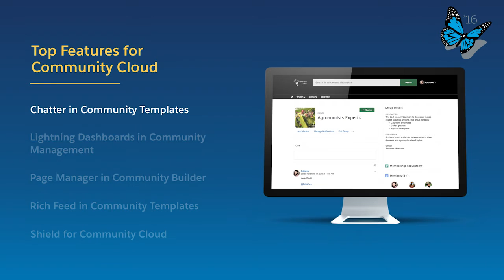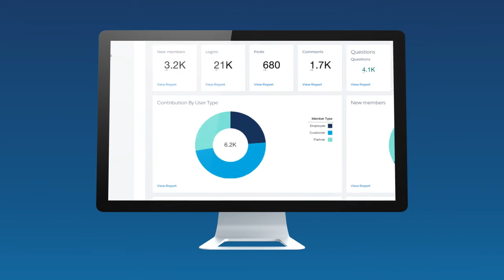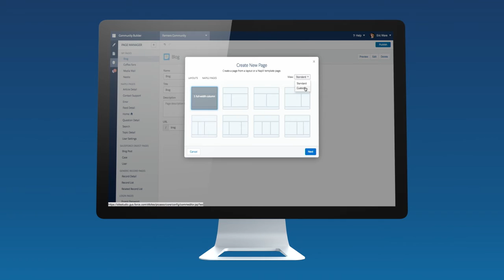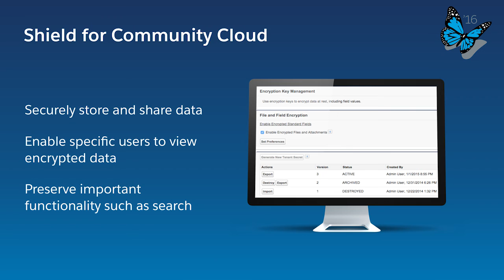Community Cloud – Spring ’16 New Features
Connect with your customers in a whole new way – Community Cloud. This video provides an overview of the Spring ’16 release.